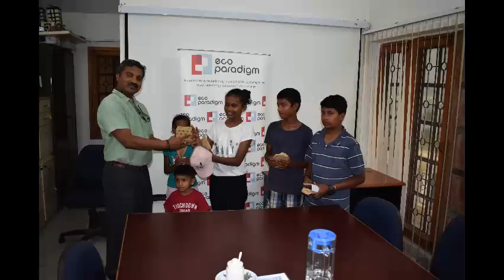Game of Trash- the power of using games in sustainability education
As a run-up to a collaboration with Ashoka University, Ecoparadigm interacted with some young students, and played  'Snakes and Ladders' to drive home the  home the point on why scientific waste-management is so important for a nation's future and health.

The children thoroughly enjoyed themselves. In the group were some children from local government schools too. A small token of appreciation was also gifted to them by Ecoparadigm, where we also underlined the fact that gifting can be eco-friendly too.
At Ecoparadigm, we believe that spreading awareness about the environment is key to a sustainable world. We believe that  inculcating environment-friendly values at an early age ensures our future is in safer hands. In this respect, through the years  we have designed school kits, exercise books and games to promote these values to children.
Gamification is a wonderful tool to convey the most complex (or boring!!) topic or concept to children, thereby conveying the importance and ensuring lifelong learning of good ecological practices.
We are open to collaborate with institutions and other societies to engage in awareness programmes.